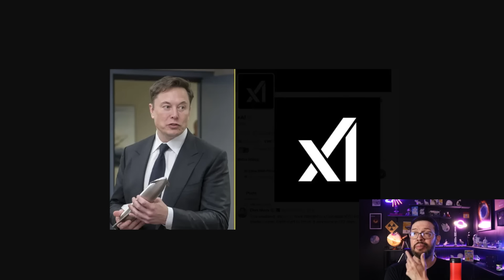MANO... TO SEM PALAVRAS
MANO... TO SEM PALAVRAS... Na notícia de hoje: Elon Musk anunciou que seu novo supercomputador, chamado Colossus, está agora em funcionamento. Esse computador foi construído pela sua nova empresa de inteligência artificial, a xAI, e é considerado o mais poderoso do mundo no momento. Ele usa cerca de 100.000 chips de IA fabricados pela Nvidia, uma quantidade maior do que qualquer outro sistema de IA existente.